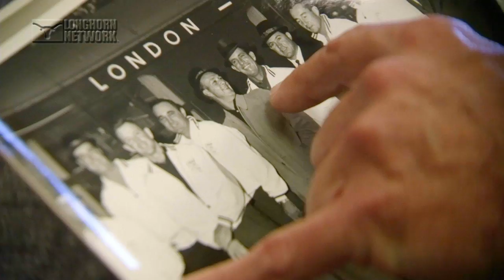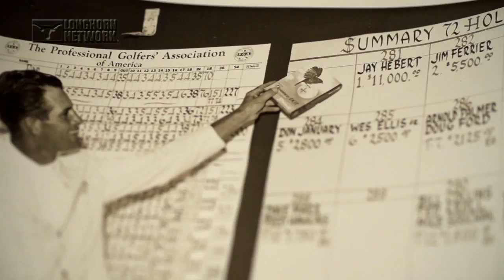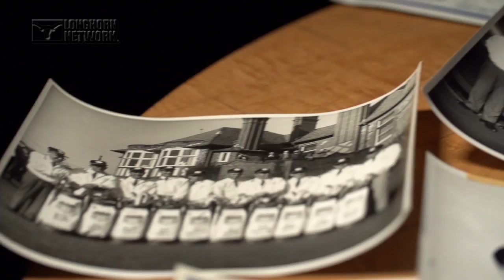LHN John Paul Hebert Feature [April 27, 2018]